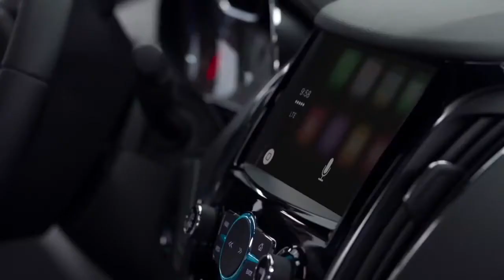If Chevy Used REAL People in Their Commercials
Pretty sure this is exactly how the Chevy car commercials would go if they used real people as opposed to paid actors.